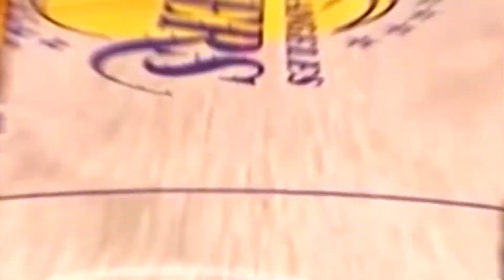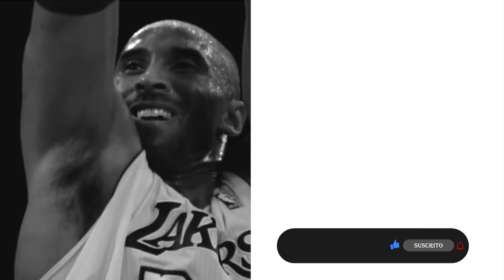Mi plan para Los Angeles Clippers en la agencia libre 2020-21 | BASKET 365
En este vídeo continuaré con mis propuestas para la agencia libre de cada equipo de la NBA.
Esta vez es el turno de Los Angeles Clippers.
Los Clippers están en una situación complicada. Tras ser considerados entre los principales favoritos a hacerse con el título de la NBA y caer ante los Denver Nuggets, tienen una situación complicada por delante dado que Paul George y Kawhi Leonard podrían ser agentes libres en 2021.
Con movilidad limitada y Montrezl Harrell como mejor pieza para modificar al equipo los Clippers van a tener que hacer malabares si quieren hacerse con el título de la NBA este año.
A lo largo de este vídeo explicaré cual es, en mi opinión, el mejor camino a seguir para este equipo.